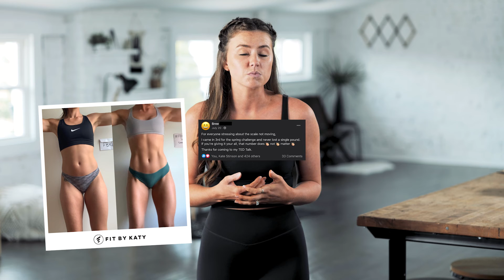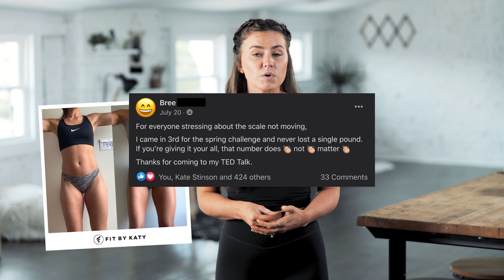FBKGetSchooled in Anatomy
The benefits of strength training are vast, but sometimes it’s hard to see how far you’ve come when the progress isn’t as linear as it can (temporarily) be with fad diets and “quick fixes” you may have tried. Ready to gain some knowledge on how making gains affects your body?